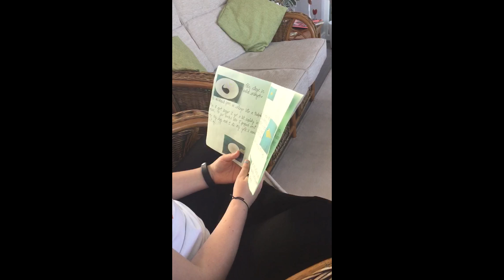Lucy The Frog (Y5)